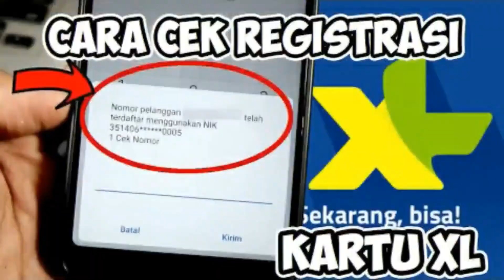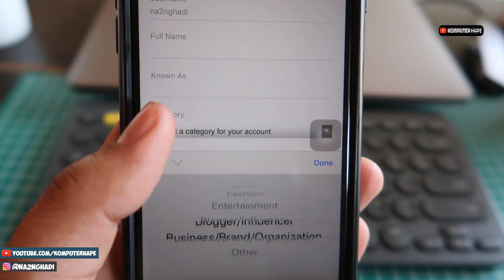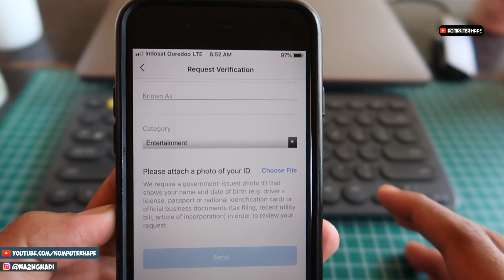Tertarik Mau Dapatkan Tanda Centang Biru di Instagram?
Dalam video kali ini kita akan sharing tentang bagaimana kamu bisa mendaftarkan akun instagram yang kamu punya supaya bisa memiliki centang biru disebelah nama akun instagramnya, bagaimanakah caranya? sederhana sebenarnya hak approve juga ada di tim instagram, cuma untuk mengajukan bisa memilih dengan cara menyiapkan scan ktp (ID Card), kemudian pastikan kamu memang benar-benar terkenal atau seorang influenser dengan setidaknya 10 ribu followerslah (ini syarat bisa swipe up di story instagram juga sih). Nah kemudian kamu ikutin deh step stepnya dalam video ini supaya bisa dapat centang biru di instagram di 2019 ini..